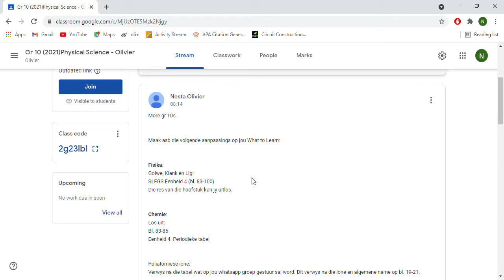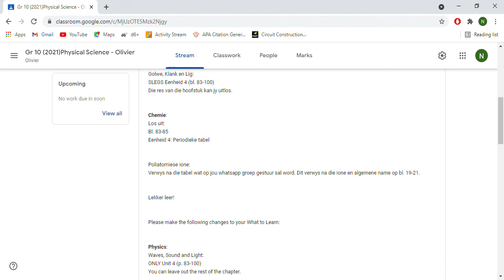Aanpassings op What to Learn